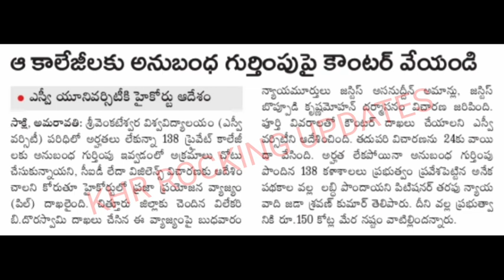AP DEGREE SEAT ALLOTMENT LATEST NEWS||AP DEGREE ADMISSIONS